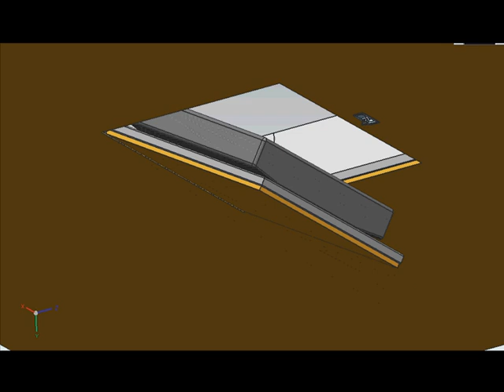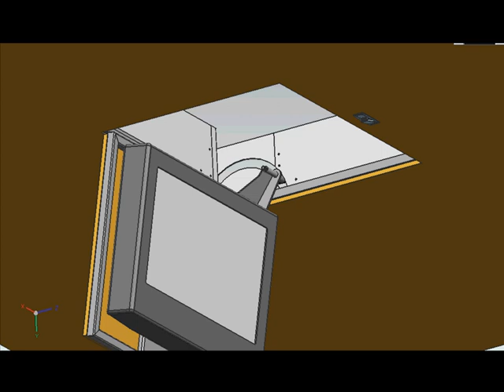Bayview Engineering LCD/LED TV Lift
BEI TV flip down to lift designed to accommodate a variety of different size flat LCD / LED TVs.
Available with Gas or Electric Lift